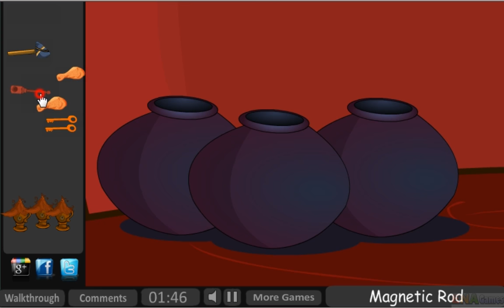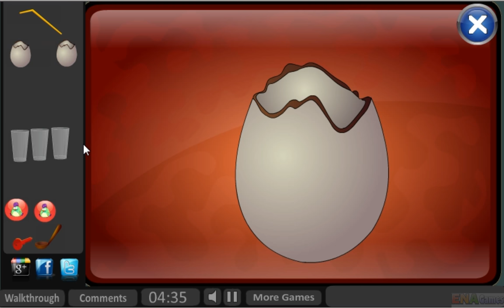Ena Angry Bird Escape Walkthrough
This is the 270th escape game from enagames.com. Assume that Mother angry bird missed her three baby angry birds at your garden, Click on the objects to interact with them and save baby angry birds. Play enagames and have a happy weekend!!